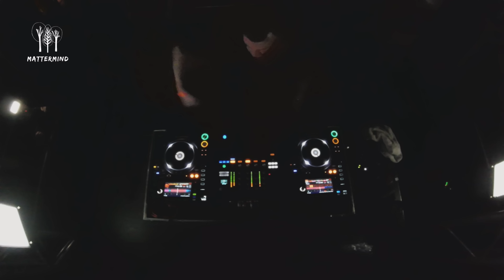Zeuz @ MATTERMIND Techno - Es rappelt im Waggon 25.03.2022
MATTERMIND Live Set von Zeuz! ⚡️
Wir bedanken uns herzlich dafür, dass Zeuz uns wieder mit seinen darken Bässen beehrt hat! 🔥 Er hat unseren Waggon ordentlich zum Rappeln gebracht! Bis zum
nächsten mal! 😈

Camera footage by:
•Christopher Thanos Papakostas